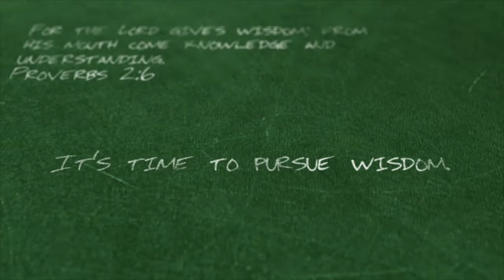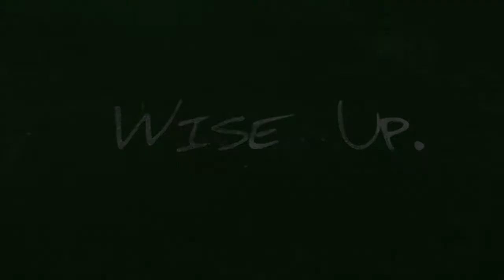Wise Up. (2.3.19)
Pastor Rory Johnston, our Care Pastor, shares a very practical message about the importance and source of true wisdom.